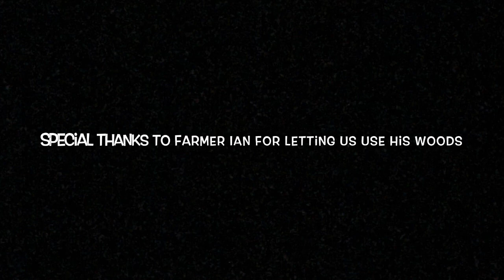Macbeth Witches Scene: Drum And Bass Witches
Charlie L, Alex D, Stan S